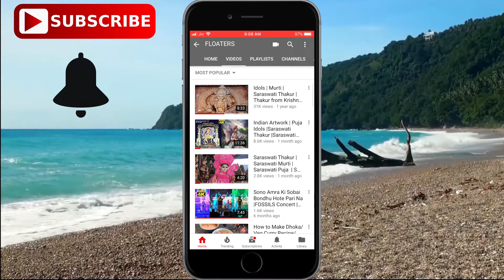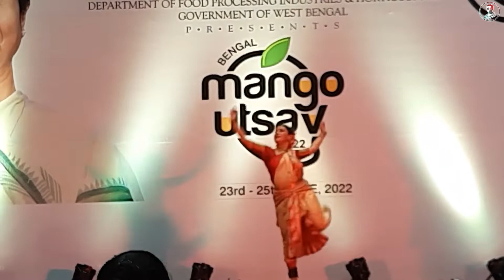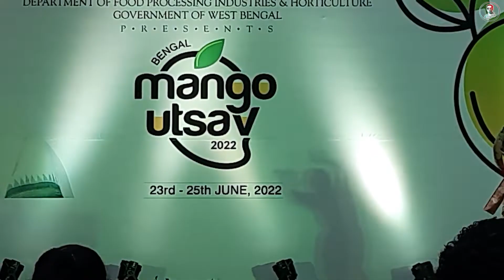Jhinook Mukherjee Sinha and his team Live Performances | P-2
Jhinook Mukherjee Sinha and his team Live Performances
Jhinook Mukherjee
2022 ar netaji indoor stadium a mango utsav cholchilo seikhane akti live সাংস্কৃতিক অনুষ্ঠান cholchilo ati tar e akti video clips.

Apnaner kono prosno thakle ae videor comment section a giya comment korte paren ba amake Facebook page follow kore massage korte paro..
Our FaceBook Page Link : shorturl.at/dAMN2